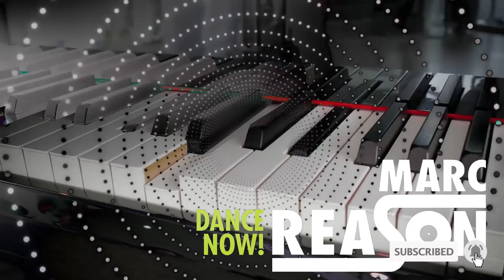Dance Now! - Marc Reason (Hörprobe)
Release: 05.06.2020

Nach seinem ersten Album, welches mega eingeschlagen ist, präsentiert Marc Reason nun sein zweites Album „DANCE NOW!“. Dieses Album enthält sowohl deutschsprachige als auch englische Songs und gibt einen Einblick in sein Können und seine Erfahrungen als internationaler Produzent. Seid also auf der Hut vor Marc Reason und tanzt ab zu Songs wie „U & Me“, „Brauseherzen“, „Suaste“ oder „Die Eine“ und natürlich zu seiner neuen Hit Single „Take Our Time“.